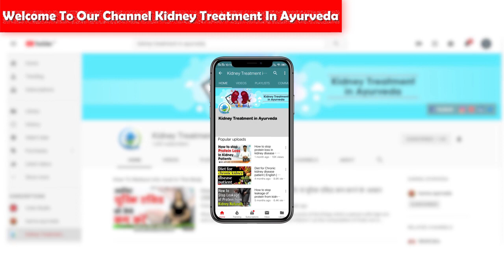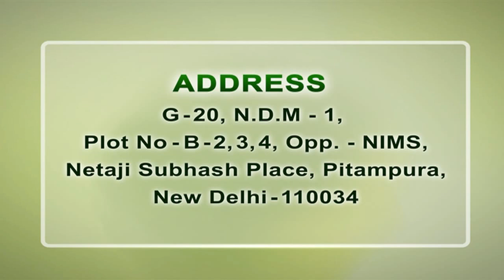Gym जाते हैं तो रहे सावधान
We all are advised to add exercising in our daily schedule. But a kidney patient needs to approach some precautions while doing that too. A kidney patient should go for lightweight exercising or Yoga. Heavy_lifting or intensive workout can put tremendous pressure on damaged kidneys of the patient and can be the cause for many health-associated complications.

We at Karma Ayurveda advise every kidney patient to avoid heavyweight exercising and to add yoga in his/her daily schedule. The above video explained why kidney patient is not allowed to do the heavy lifting.

Intensive workout or heavy weight lifting can be the cause of high creatinine levels for a person. Heavyweight exercising can put pressure on kidneys and can be the cause of kidney damage. Every kidney patient needs to take advice from a doctor about exercising and weight lifting. It is also important for kidney patients to avoid the intake of protein and creatine based supplements as it also works to increase the level of blood creatinine. Intensive workout and such supplements can also be the cause of increased blood urea levels.

We at Karma Ayurveda, ask every kidney patient to add yoga in their daily schedule as it helps in the natural repairing of damaged kidneys by supporting its functions. Many yoga postures are beneficial for the natural cure of damaged kidneys. Ayurvedic kidney disease treatment provided by Dr. Puneet Dhawan include ayurvedic medicines, customized diet plan, advice about the right lifestyle and a yoga session which guides kidney patients about the kidney_friendly_yoga postures.

So if you are want to heal your damaged kidneys naturally and permanently, then you are advised to visit Karma Ayurveda today.